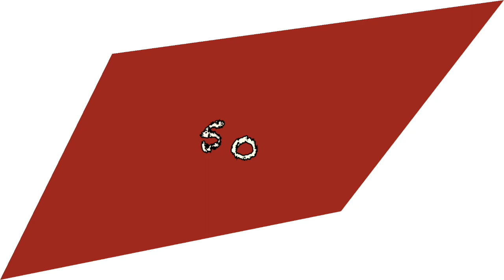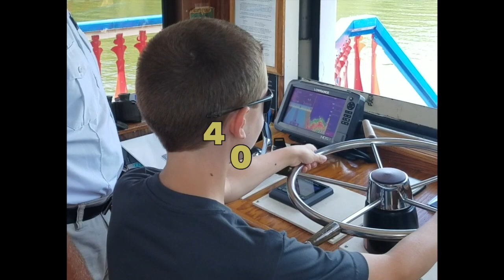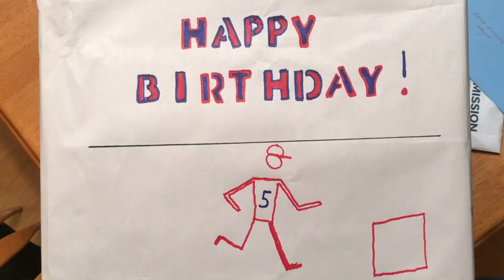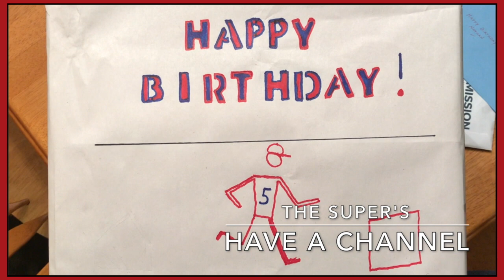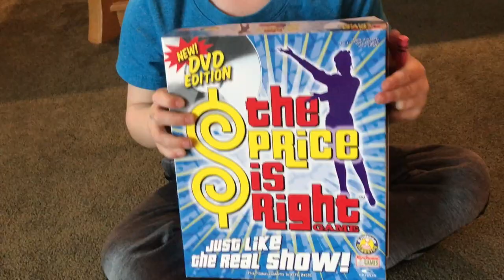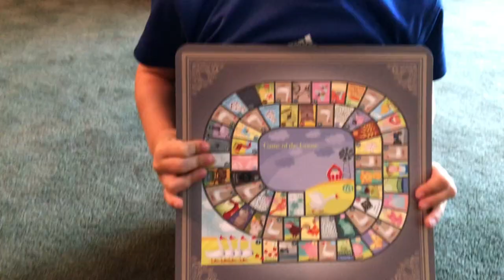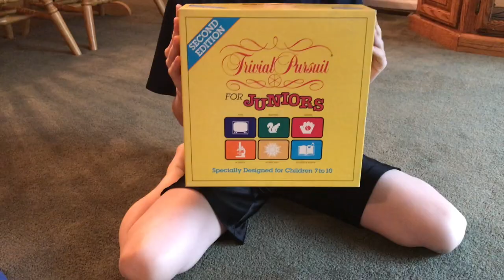50 Weeks! | Take a Look Back! | The Super's Have a Channel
50 weeks down and 2 more to a year!  We cannot believe we have made it this far!  This week we revisit the first game we ever played on this channel and added it to our countdown!  Paw Patrol Pop Up Game!